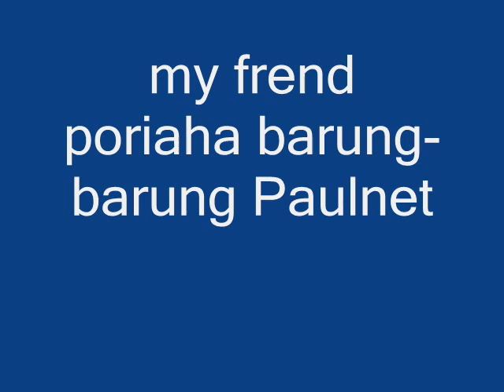ANAK JAMAN MEDAN (Poriaha)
Semoga kalian suka video yang saya Update dan dapat bermanfaat buat teman-teman yang membutuhkan.

SALAM, HORAS

Please Like, Comment and Subscribe my Youtube Channel, so you don't miss the Latest Videos from My Channel, and thank you for those who watch my videos that I publish on Roynaldo EP Siregar Channel.

Hopefully you like this video that I updated and can be useful for friends who need it.

HORAS